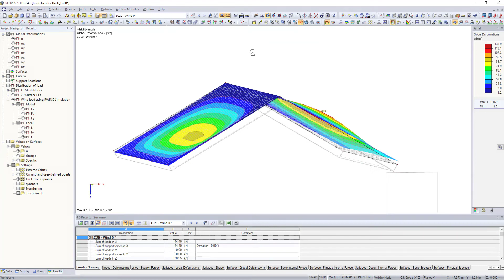[EN] RWIND Simulation | Toitures isolées selon l'Eurocode 1 en soufflerie (cas B)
Cette vidéo montre des flux de vent réalistes sur des toitures isolées. RWIND Simulation permet de générer des flux de vent réalistes pour le cas 2 de la figure 7.15 de la section 7.3 de l'EN 1991-1-4 (toiture isolée avec obstructions du côté sous le vent, par des marchandises entreposées (φ = 1)) et transmet les charges résultantes à RFEM.

RWIND Simulation est un programme autonome de simulation CFD des flux de vent autour de bâtiments ou de divers objets et de génération des charges de vent, c'est-à-dire des forces qui agissent sur ces objets. La pression du vent et la succion due au vent peuvent être importées sous forme de charges dans les logiciels de calcul de structure RFEM et RSTAB.